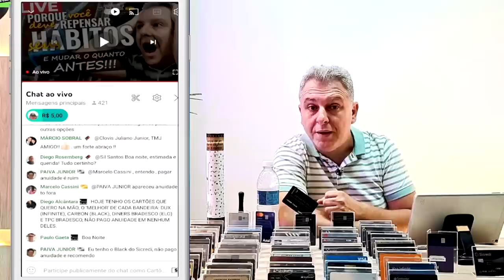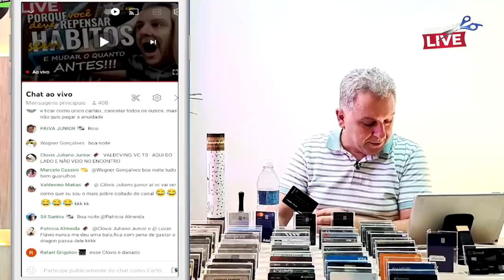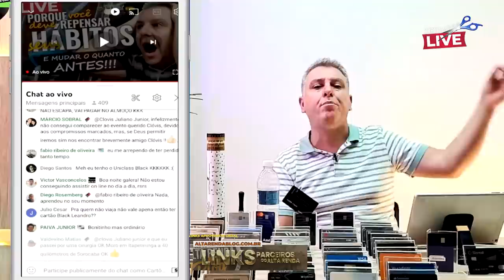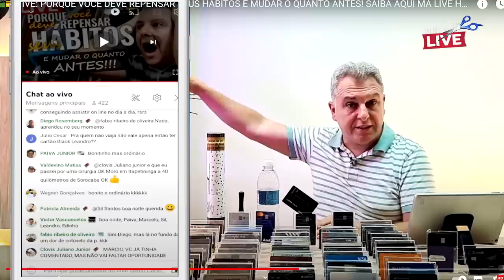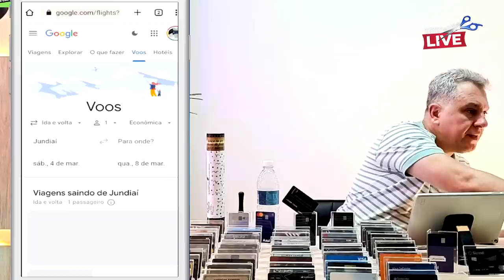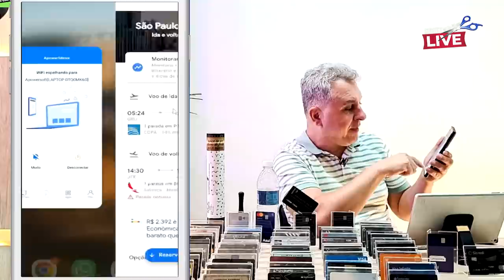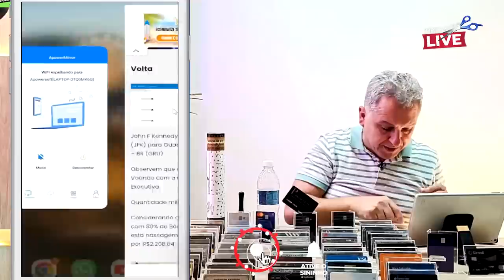💳SAIBA OS MOTIVOS QUE PRECISAMOS MUDAR NOSSOS HÁBITOS COM O CARTÃO DE CRÉDITO, VEJA A IMPORTÂNCIA.